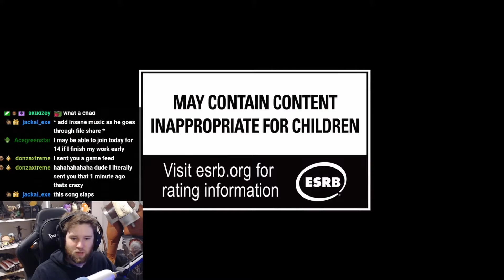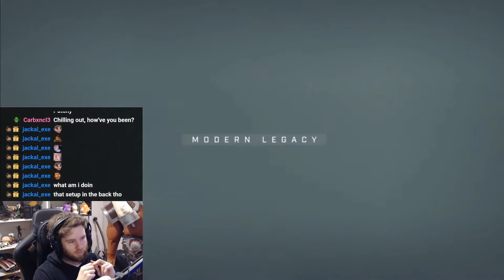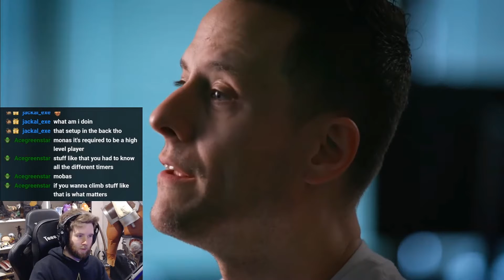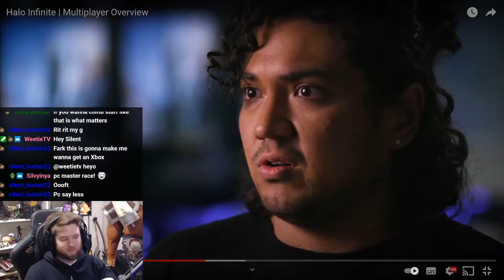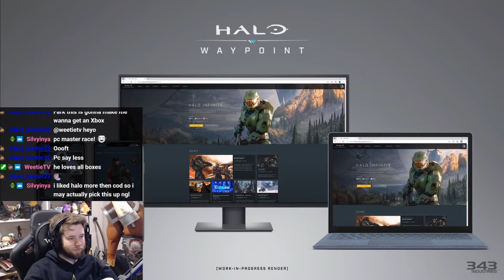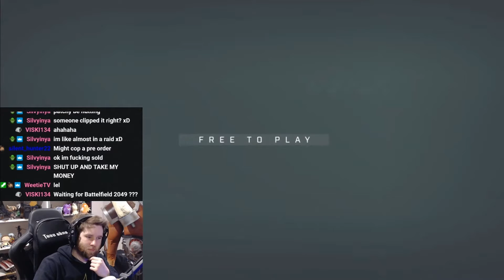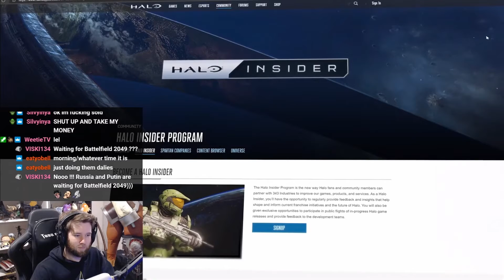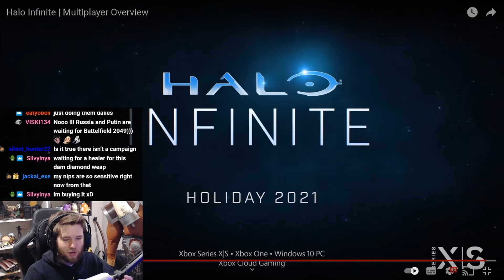Free Halo Infinite Multiplayer?!